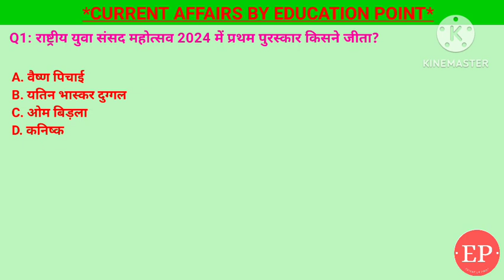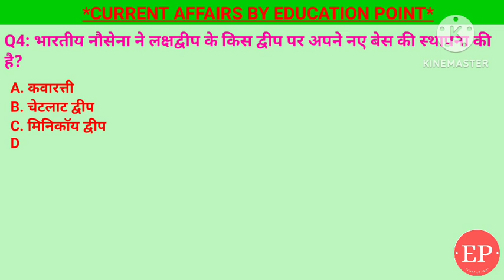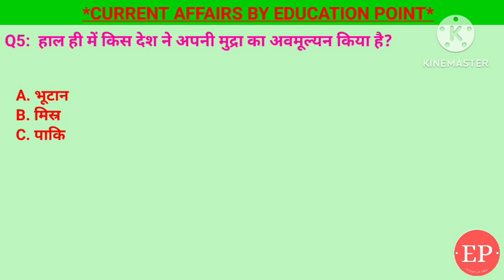8 March 2024 | Daily Current Affairs |रविचंद्रन अश्विन के 100 टेस्ट | नौसेना के मिनिकॉय पर नए बेस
8 March 2024 | Daily Current Affairs |रविचंद्रन अश्विन के 100 टेस्ट | नौसेना के मिनिकॉय पर नए बेस

1. हाल ही में किस देश ने अपनी मुद्रा का अवमूल्यन किया है?- मिस्र
2. भारतीय नौसेना ने लक्षद्वीप के किस द्वीप पर अपने नए बेस की स्थापना की है?-मिनिकॉय द्वीप
3. भारत के लिए 100 टेस्ट मैच खेलने वाले 14वें खिलाड़ी कौन बने है?- रविचंद्रन अश्विन
4. संगीत नाटक अकादमी पुरस्कार किस क्षेत्र में दिये जाते है ?- संगीत, नृत्य, नाटक और लोक कला सहित कई क्षेत्र
5. राष्ट्रीय युवा संसद महोत्सव 2024 में प्रथम पुरस्कार किसने जीता?-यतिन भास्कर दुग्गल

The National Youth Parliament Festival 2023's 1st Prize was awarded to Ms Aastha Sharma of Himachal Pradesh for her speech on the topic of Shared Future: Democracy and Governance.

NYPF2023, AbYuvaBolega, YouthPower, NYPFWinner, FirstWinner

INS Jatayu At Lakshadweep's Minicoy Island To Give India's Security Infrastructure A Major Boost

It's going to be a major boost for the Indian Navy and India's security infrastructure with a new naval base in the Arabian Sea

The new naval base INS Jatayu will be commissioned on March 6 by Navy Chief Admiral R Hari Kumar. This will be the second naval base in Lakshadweep. The Indian Navy already has a base on Kavaratti island called INS Dweeprakshak

INS Jatayu - is on the southernmost island of Lakshadweep - the Minicoy island... 258 km from the Maldives

The Navy said in a statement that the new base will extend New Delhi's "operational surveillance" of the area

"Minicoy is the southernmost island of Lakshadweep which straddles the vital sea lines of communications," the Navy said.

The new base will also significantly boost anti-piracy and anti-narcotic operations.

 INS Jatayu is part of the Navy's plan to 'incrementally augment security infrastructure at the strategically important' islands.

TOI reports that INS Jatayu will be commissioned amidst plans to develop a dual-use airfield at Minicoy.

The commissioning of INS Jatayu is strategically significant as it comes just days before India will withdraw all its personnel from the Maldives.

Maldives’s President Mohamed Muizzu has asked India to withdraw 89 personnel.  The first batch are due to leave by March 10 and all are to depart within two months.

Naval Detachment Minicoy was set up in the early 1980s and an independent naval base will enhance the overall operational capability of the Indian Navy. It will boost its role as first responder in the region and strengthen connectivity with the mainland.

With INS Jatayu, the Indian Navy will strengthen its sealegs in the Lakshadweep islands.

Over time, INS Jatayu will be expanded, evolving into a larger base with the capability to accommodate aircraft carriers.

This will further enhance military surveillance capabilities in this region where currently there is only one airport at Agatti.

Aircraft carriers INS Vikramaditya and INS Vikrant will be present during the commissioning of INS Jatayu